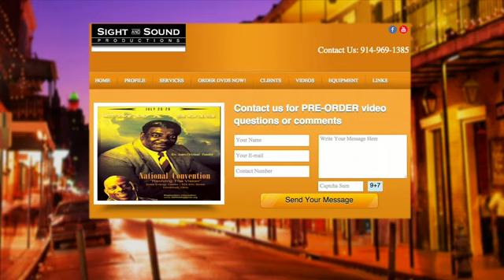Gospel Music Workshop of America NOLA 2015 Promo